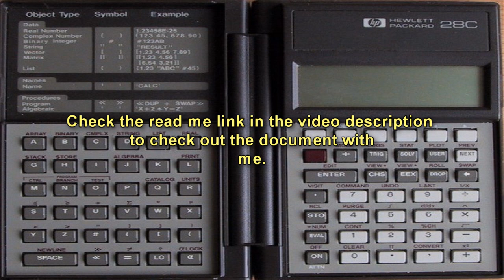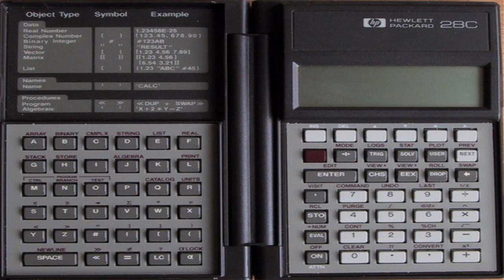SCP-168 Sentient Calculator | object class safe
Found resting on a desk during clearance of the condemned ██████ Elementary School building in 199█, SCP-168 is a Hewlett-Packard brand graphing calculator, model HP-28C. Upon initial inspection, it was discovered that the name “Eric” was carved into the inside of the removable casing.